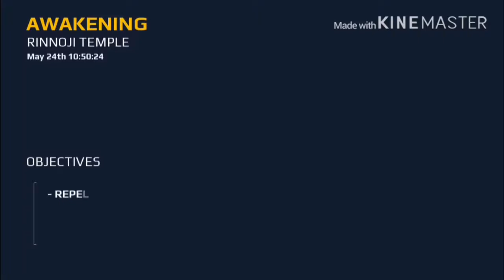Modern Combat 5 (P.3) || Phi_ST